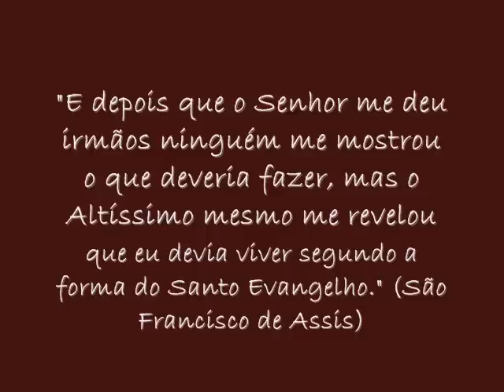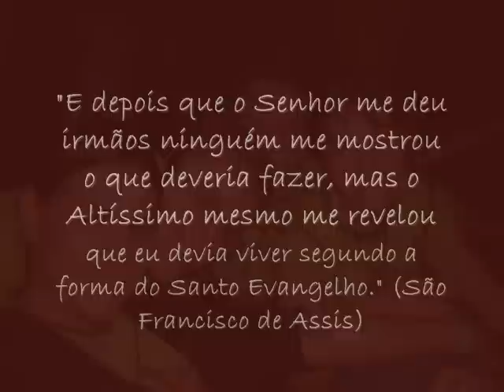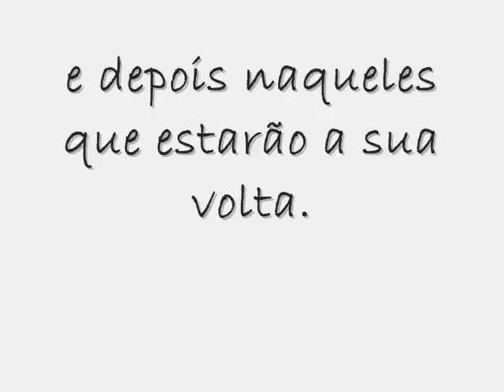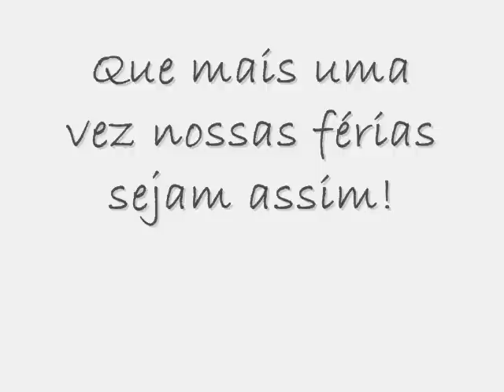Missões Universitárias (divulgação) - Primeiro de Maio 2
Divulgação das Missões Universitárias de 2009. Desde 2004 em uma corrente de vida inexplicável!